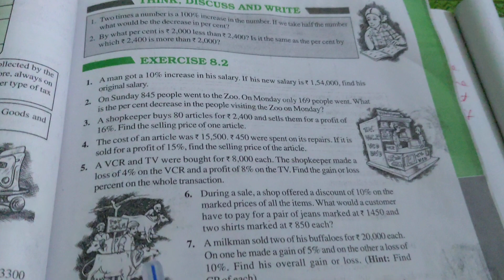Comparing Quantities l Class8 l NCERT l Chapter 8 l Exercise 8.2 l Question 8 l study centre